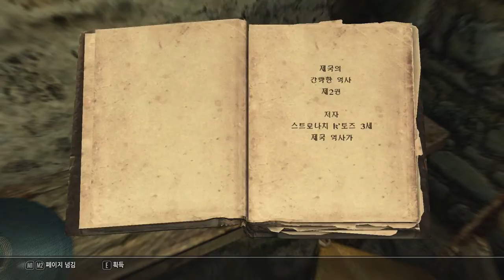[후식맨TV] 스카이림 #6 (The Elder Scrolls V: Skyrim) - 게임 초보가 처음으로 오픈월드 RPG를 플레이해보았다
엘더스크롤 5 : 스카이림(The Elder Scrolls V : Skyrim)이라는 오픈월드 RPG를 게임 초보가 처음 플레이 해보았습니다.